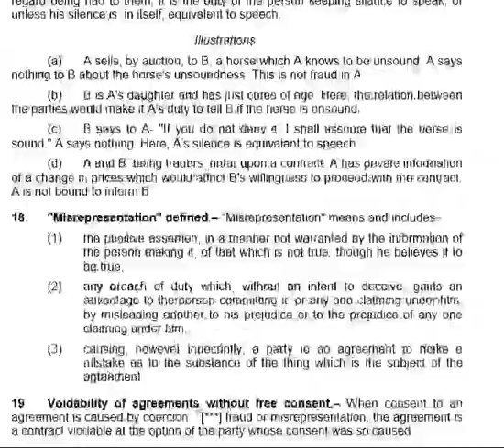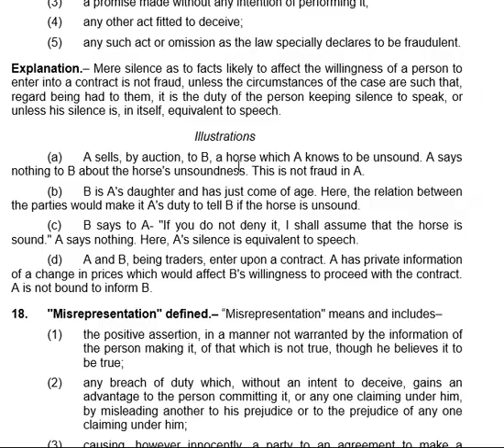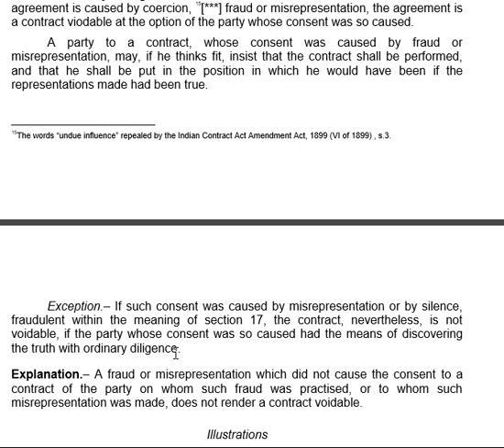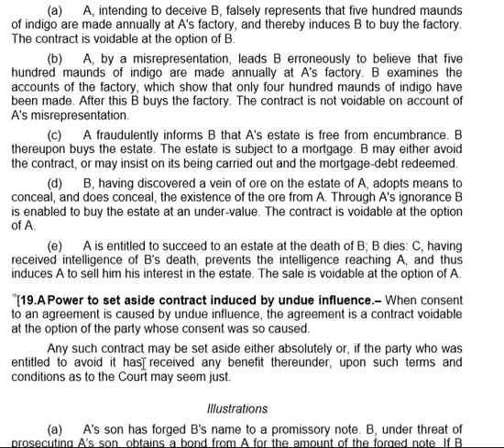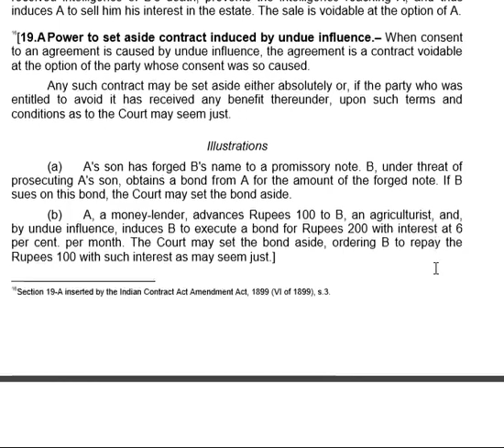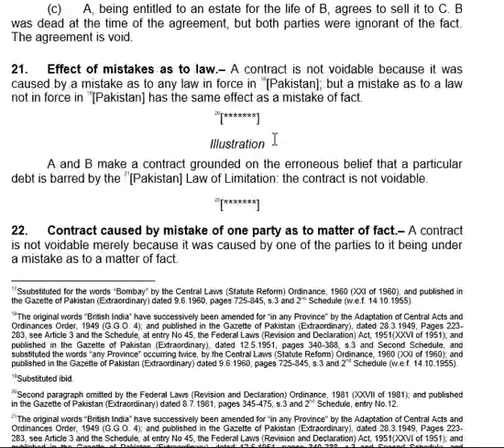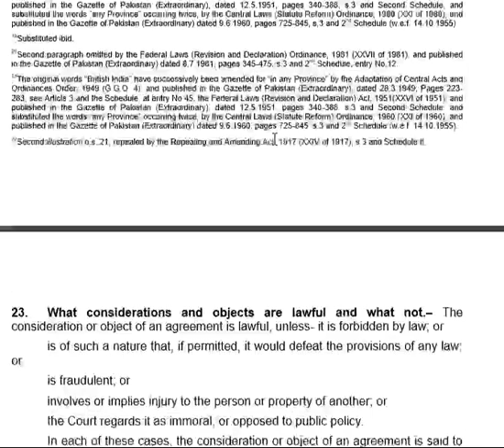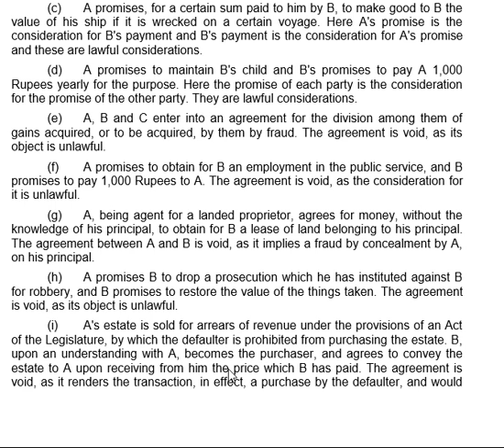Section 19,19A,20,21,22, & 23, Learn With Jasra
ContractAct
section5-9
Contract Act 1872
revocation of proposal
what is revocation,
contract act

communication
Contract Act
Section 3 and section 4 of contract Act 1872
what is communication of proposal
what is acceptence of proposal
what is revocation of proposal
when communication of proposal complete
when communication of acceptance of proposal complete
when communication of revocation of proposal complete
civil laws
contract act
Agreement
contract
ContractAct
Section2Interpretationclause
differenceBetweenSpecificReliefActAndContractAct
what is contract Act
Section 2 of contract act
definition of offer, proposel, Acceptance, promise , agreement and contract.
What is voidable contract
what is difference between void contract and void agreement
Law lectures
section 10 of contract Act
section 11, section 12, section 13, section 14, section 15, section 16, section 17, section 18, of contract Act
Act
1872
Section 19, 19A, 20, 21, 22, 23 of contract Act 1872
Learn With Jasra is a forum to learn in an easy way. Dear viewers , this video will help you through out your life. I am determined to serve the humanity by the knowledge I have. Everyone knows how to cook a fish but, I always focus upon how to catch a fish. I simply elaborate my thoughts. Dear viewers every sort of knowledge is expereience of human beings. nothing is difficult ... you can do it